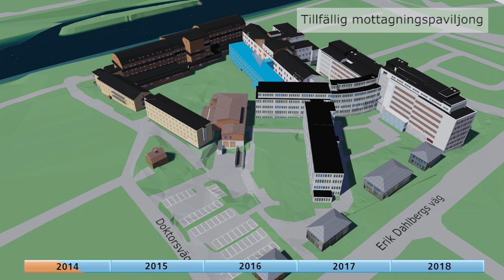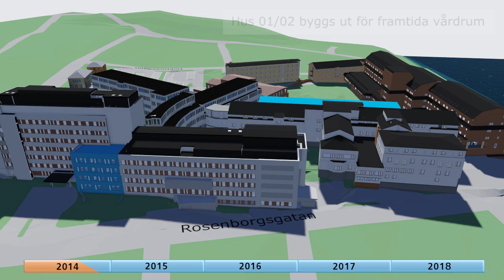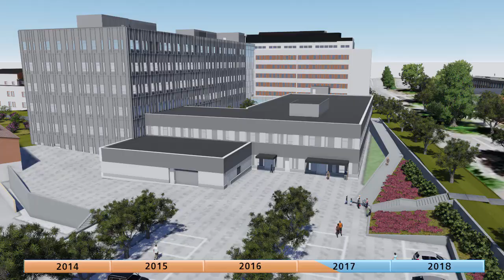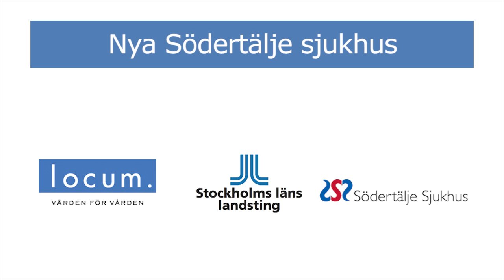Visualiseringsfilm Nya Södertälje sjukhus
Se Nya Södertälje sjukhus växa fram i den här 3D filmen.